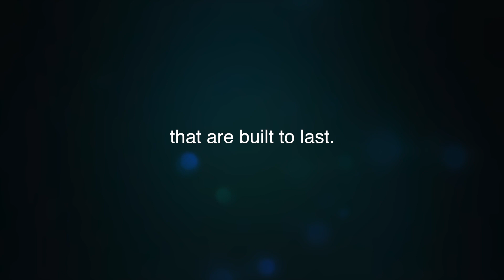Hanson Sports 60 Second Promo